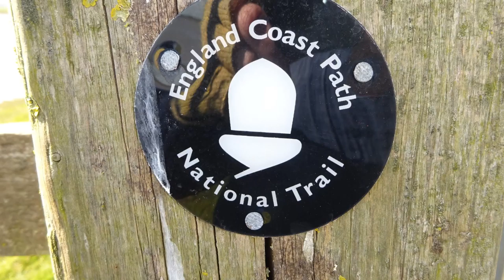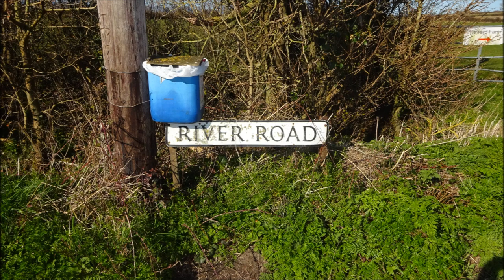Pawlett Coastal walk, Part II, 'Vicarage Lane to River Road' by Sheila, March 31st 2016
On leaving the church I proceed along Vicarage Lane towards River Road and then find the River Parrett and the  England Coastal Path to Dunball ---a dock and wharf further down stream towards Bridgwater